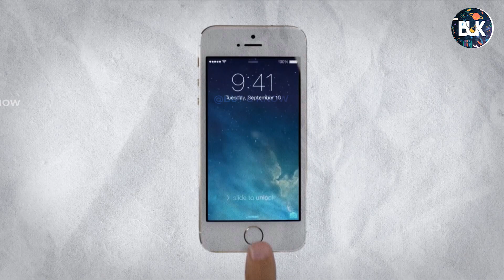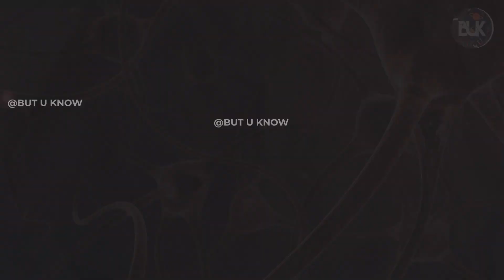क्या मरे इंसान का Fingerprint काम करता है ? 😱 | But U Know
In case we posted some inappropriate or incorrect fact/information then you can directly message to us if you are damn sure about it with the genuine source
Intelligence is always work in progress so you are never too late to add to what you already know.
The good news is, you don’t have to learn everything in hours, days or even months 🤺 but with @butuknowofficial  learn daily
If You Do Read These Facts Every Day, You’ll Become Smarter.
Follow @but.u.know for daily facts Now.
There is a lot of Information that didn’t make it into the books for our schools.